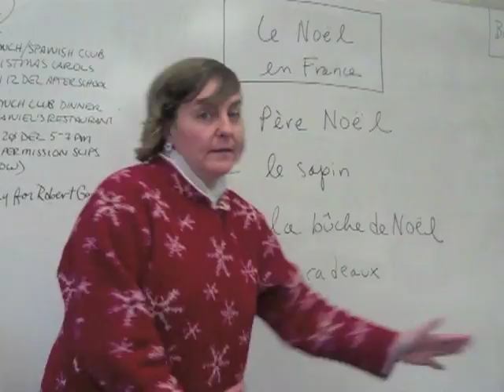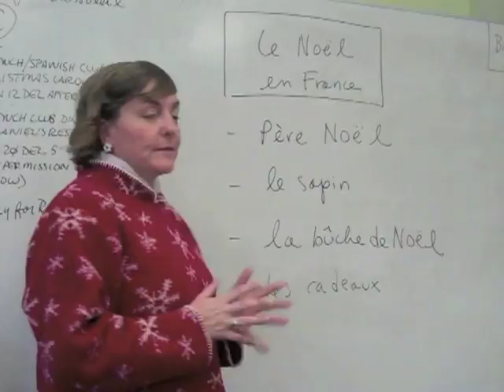VTS 01 1